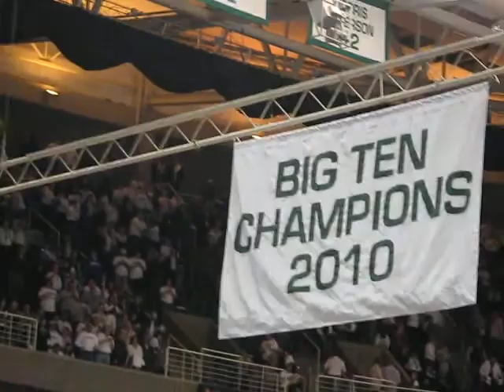Michigan State Basketball Big Ten Champs 2010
The raising of the banner at Breslin Center the night of the Big Ten championship game against Michigan.